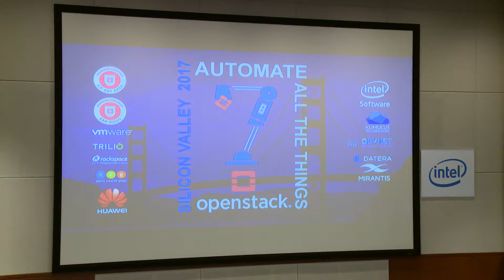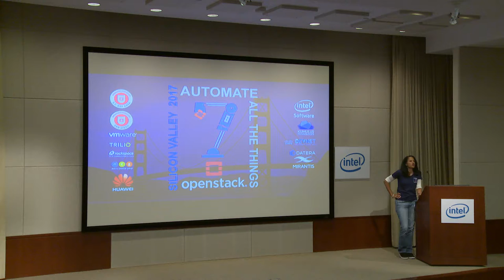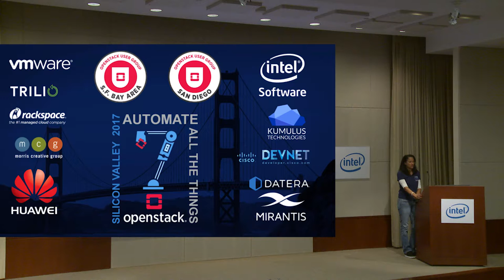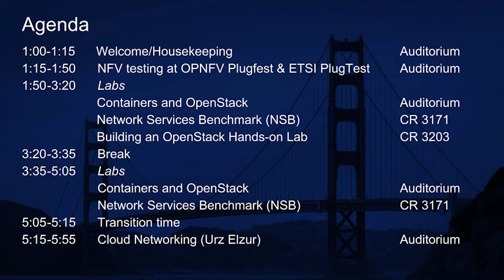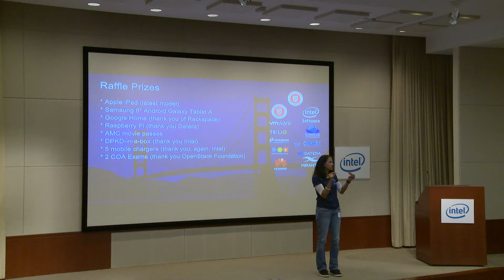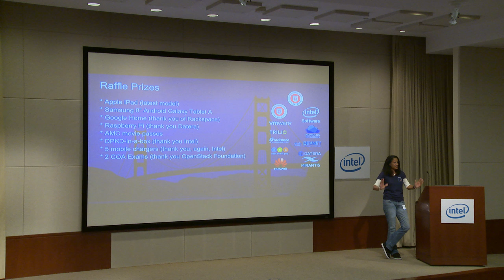SF Bay Area OpenStack 7th Birthday Kickoff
July 27, 2017 in San Jose, CA

Kickoff to SF Bay Area OpenStack and Out of the Box Network Developers joint community event hosted at Intel's Altera Campus.

Lisa-Marie Namphy kicks off the event activities.

For more information about "SF Bay Area OpenStack", or the "Out of the Box Network Developers" Meetup groups, please visit their respective Meetup sites: